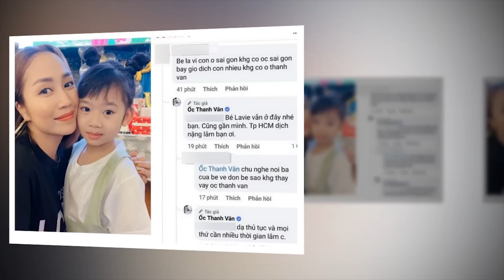Phùng Ngọc Huy xúc động nghe câu nói của con gái Lavie, ai nấy đều rơi nước mắt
8 Showbiz là Kênh cập nhật Tin tức Sao Việt, Tin tức Showbiz, Tin tức 24H hot nhất và mới nhất trong ngày. Những câu chuyện xung quanh đời tư của những người nổi tiếng.

8 Showbiz sử dụng nguồn tư liệu tổng hợp trên Internet từ báo chí chính thống của Việt Nam có chọn lọc, không cố tình công kích hay phỉ báng bất cứ cá nhân, tổ chức nào. Chúng tôi hoàn toàn không chịu trách nhiệm liên quan đến các bình luận của khán giả trên YouTube.